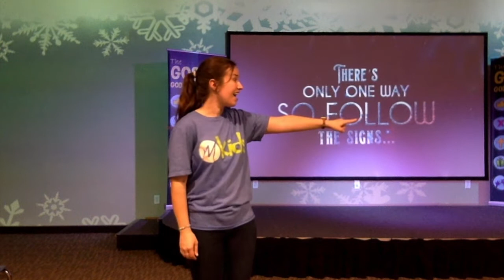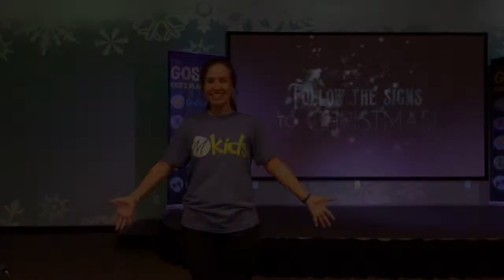6. Good News Ahead Reprise (Leaders)